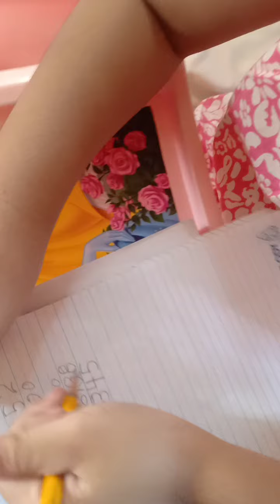JayCee writinghundredsandthousands for the first time